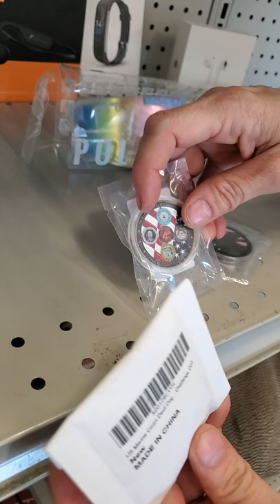High 5 Bargain Bin Rainsville! Sat 9-3-22!! 8 to 5!!! It's our $5 Day